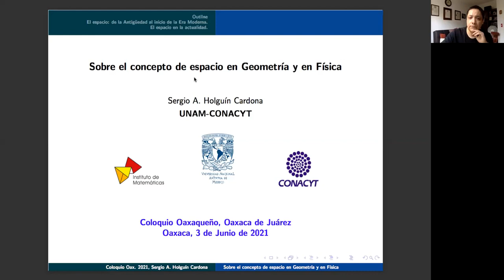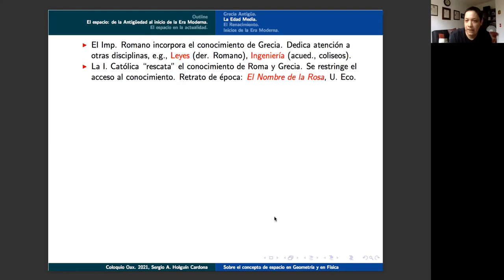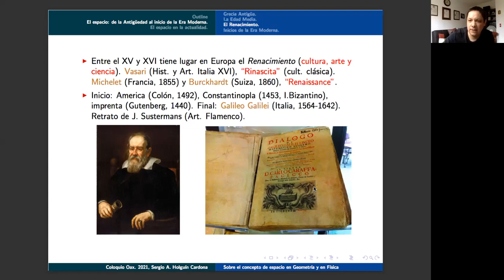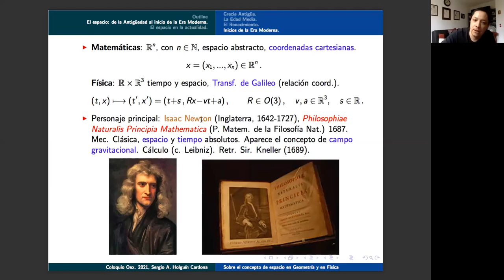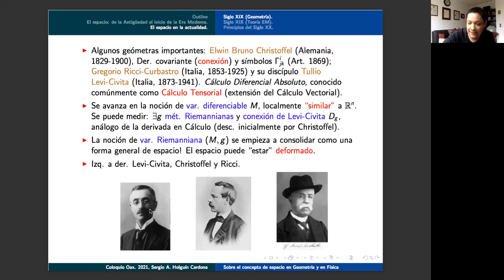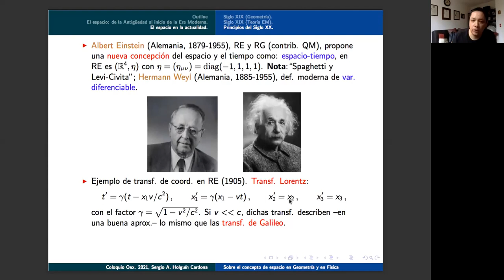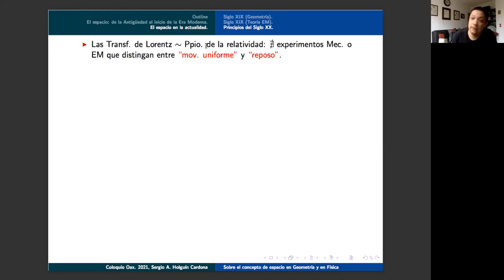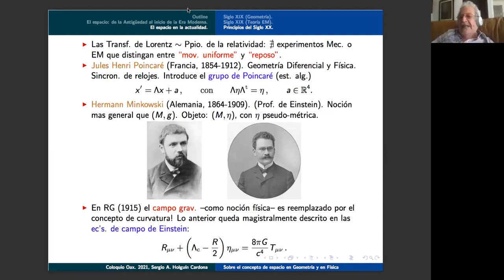Sobre el concepto de espacio en geometría y en física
Jueves 03 Junio 2021, 01:00pm
 Coloquio Oaxaqueño
Expositor: Sergio Holguín, IM-UNAM Oaxaca